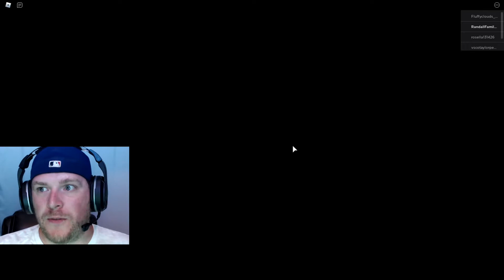ROBLOX PIGGY Chapter 12: The Metro & Carnival! Randall Family Gaming Escape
I'm playing Roblox Piggy Chapter 7 and Chapter 8. In the Metro I am Piggy. In the Carnival I am trying to escape.